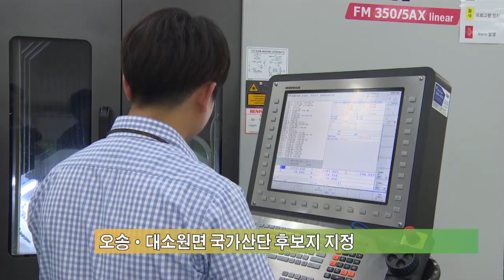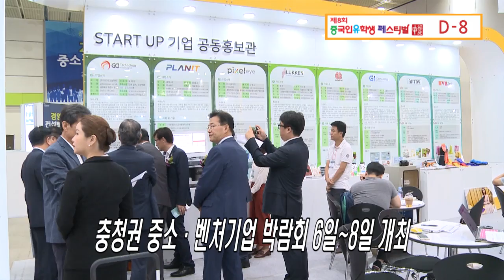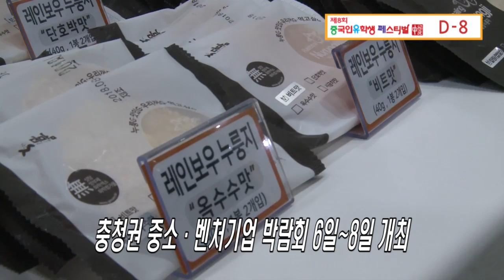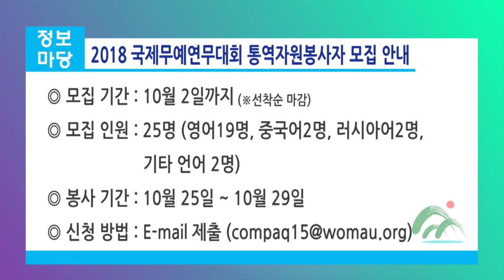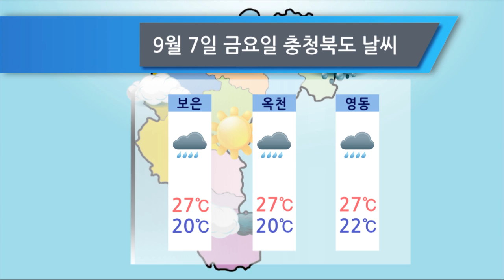충청북도 9월6일 불교공뉴스 TV